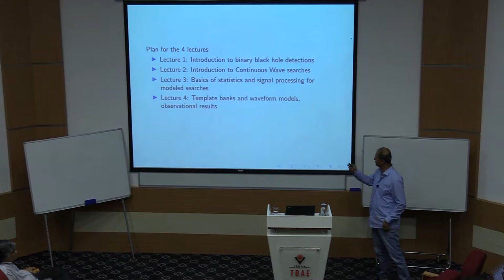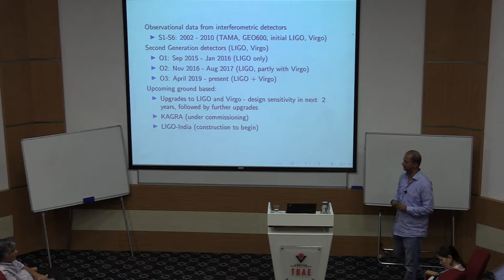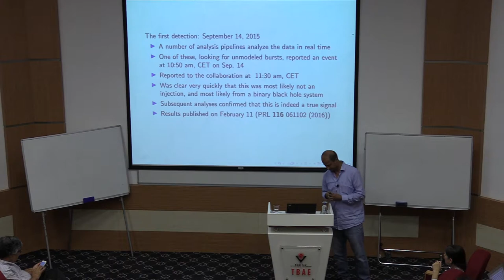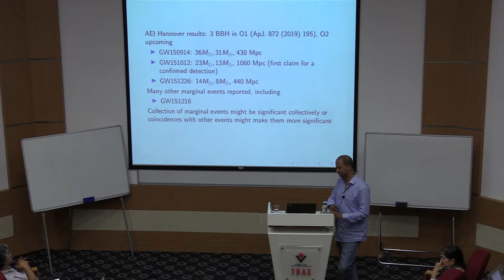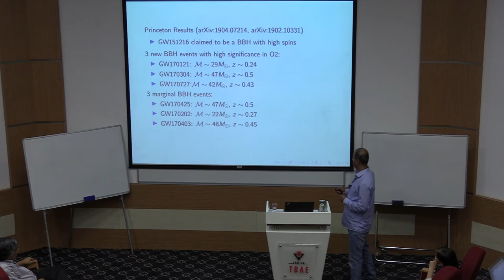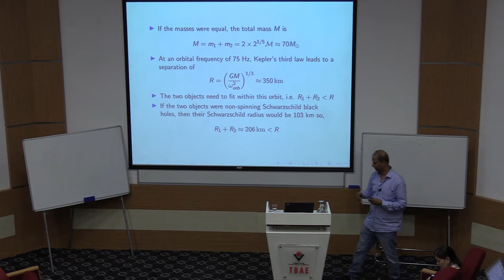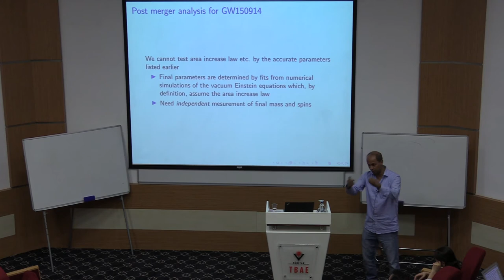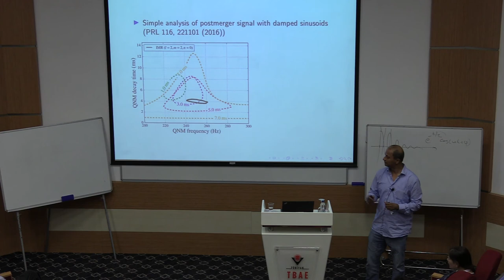Properties of the First Binary Black Hole Detection - Lecture 1/4 | Badri Krishnan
TÜBİTAK TBAE Summer Research School - Gravitational Waves: New Challenges and Opportunities

Properties of the First Binary Black Hole Detection

Speaker: Badri Krishnan (Max Planck Institute for Gravitational Physics, Germany)